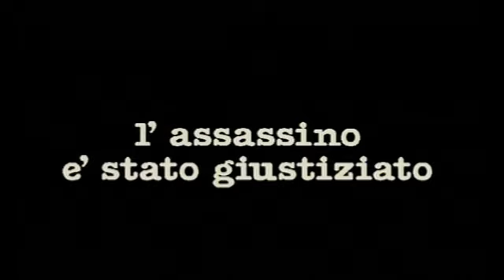IL TOCCO DEL MALE (1998) | Trailer italiano del film con Denzel Washington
Il tocco del male (Fallen) è un film thriller/horror del 1998 diretto da Gregory Hoblit e interpretato da Denzel Washington, Donald Sutherland, John Goodman e James Gandolfini.

John Hobbes (Denzel Washington) è un detective della squadra omicidi. Ha catturato un pericoloso assassino, Reese (Elias Koteas), e ha assistito alla sua esecuzione. Però, delitti con un modus operandi simile al suo continuano. Questo perché Reese era posseduto dal demonio Azazel, in grado di trasferirsi da una persona all’altra mediante il semplice tocco. In questo modo, anche disseminando indizi, riesce a evitare la cattura e sconcerta il pur determinato Hobbes. In cerca d’aiuto, questi arriva a Gretta (Embeth Davidtz), un’insegnante che, pur con la riluttanza dettata dalla paura, riesce a dargli le giuste indicazioni per capire cosa stia succedendo. Hobbes si mette alla caccia del demonio, con tutte le intenzioni di inchiodarlo.